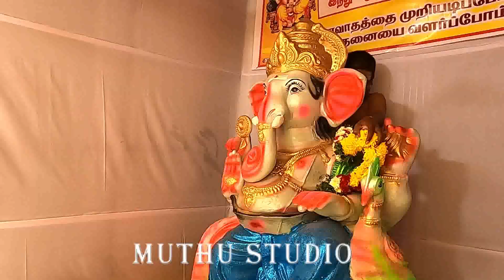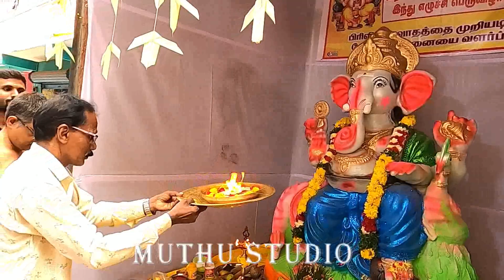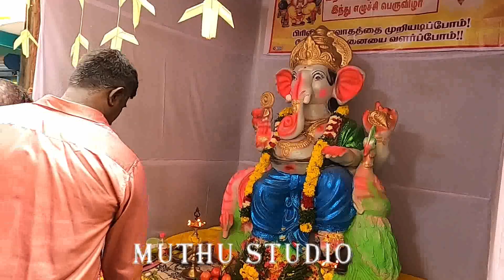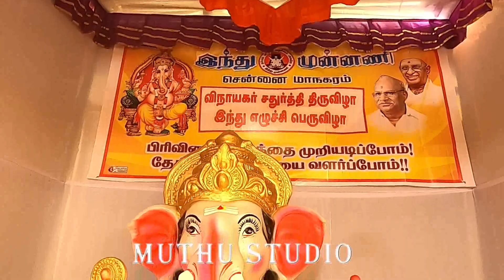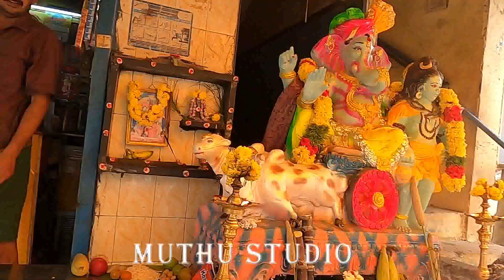இந்து முன்னணி சைதை தொகுதி ஸ்ரீ எழுச்சி விநாயகர் 5 ம் ஆண்டு விநாயகர் சதுர்த்தி விழா 31.08.2022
இந்து முன்னணி  தென்சென்னை மாவட்ட சைதை தொகுதி  ஸ்ரீ எழுச்சி விநாயகர்  5-ம் ஆண்டு விநாயகர் சதுர்த்தி விழா  ஈக்காட்டுத்தாங்கல் சென்னை -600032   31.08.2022